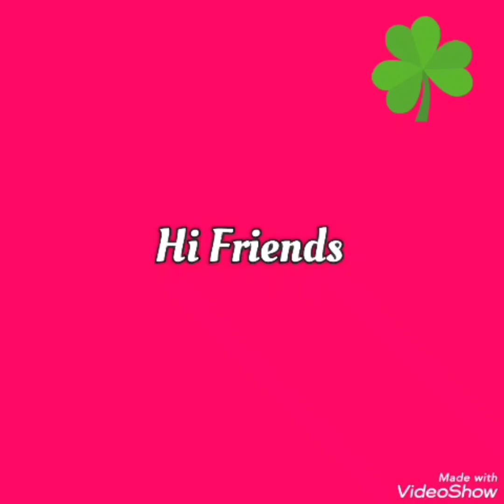இது தெரியாம தான் இவ்வளவு நாளா இருந்தோமா 😱/kitchen tips/tips in Tamil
7 useful kitchen tips/புதிய 7 கிச்சன் டிப்ஸ்/kitchen tips and tricks in Tamil/கிச்சன் குறிப்புகள்